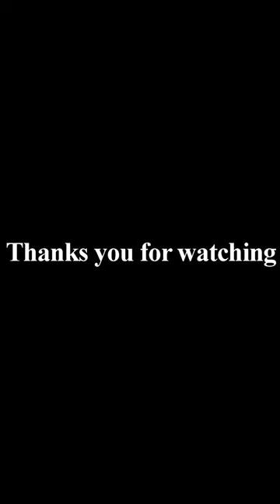Cooking eel for eat.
We make videos for the benefit of everyone to watch, entertain, research and study for the benefit.